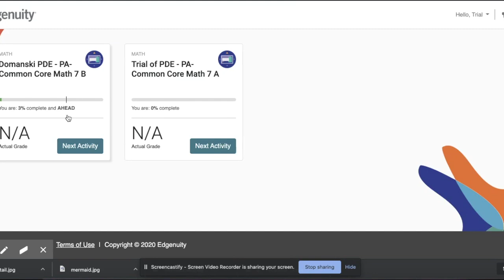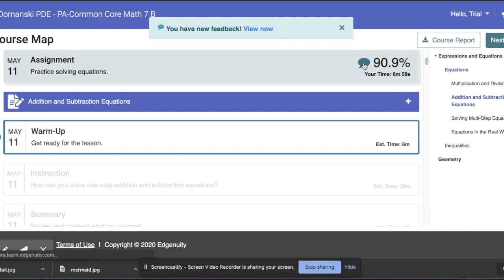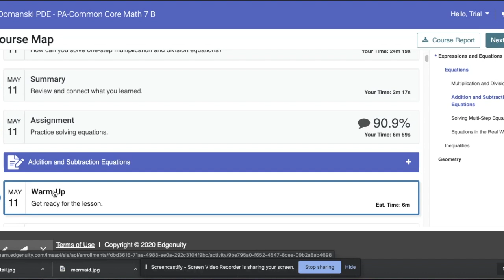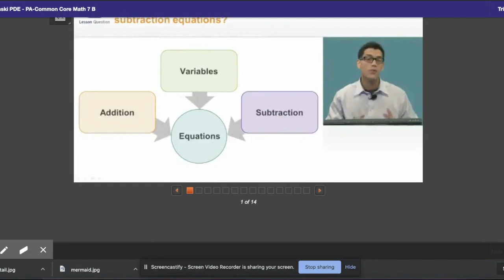Edgenuity Student Overview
This video can be shared with your students. It gives an Edgenuity overview from a student's perspective.